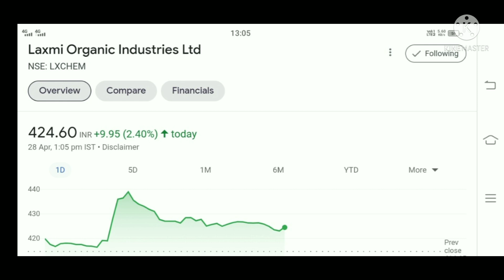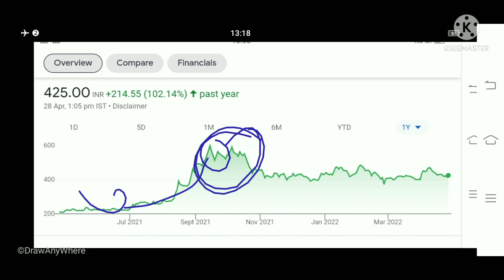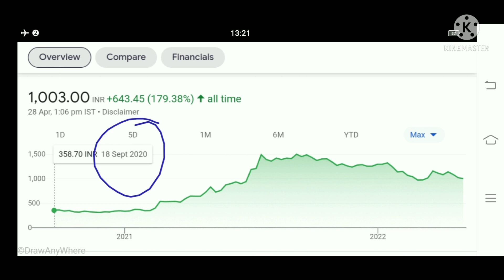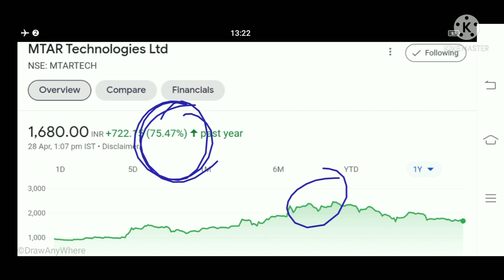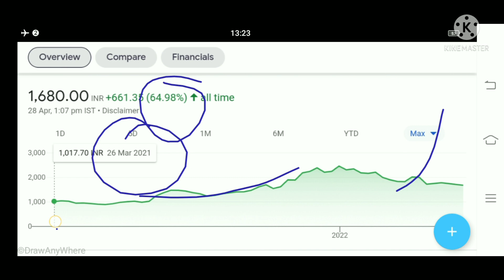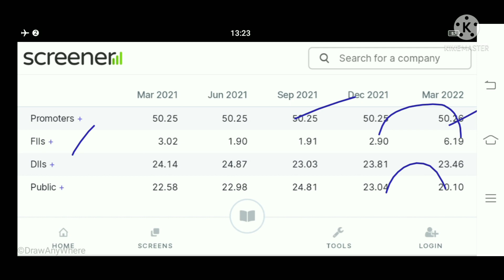SHARE HOLDERS LATEST UPDATES MULTIBAGER MIDCAPE STOCKS NEWS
Share holders latest Updates
Multibager Midcape Stocks news
Multibager Return Stokes news
Happeist minds Technology share Latest News
Happeist minds share latest news today
Happeist minds Q 4 Results
Laxmi organic share Latest News Today laxmi Organic share Latest News
Laxmi organic share Q 4 Results
MTAR Technology share Latest News Today
MTAR Technology share news
Mtar Technology share Q 4 Results